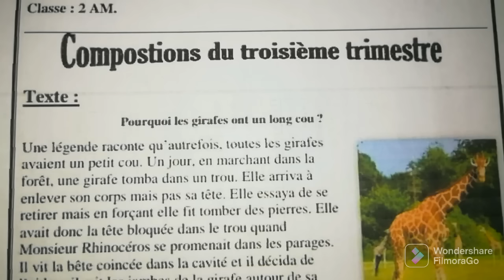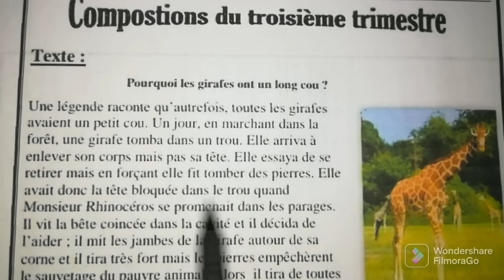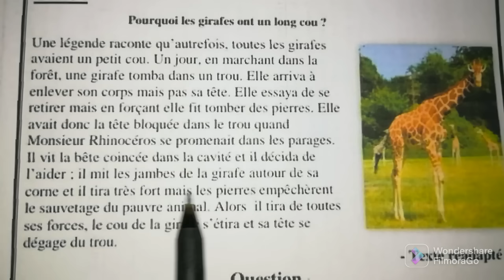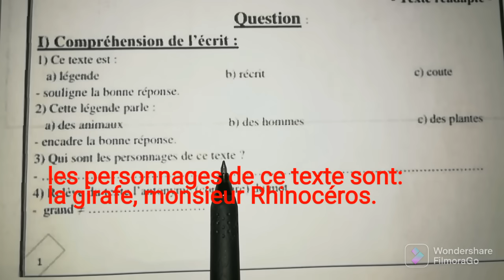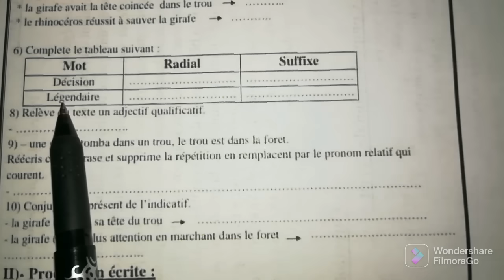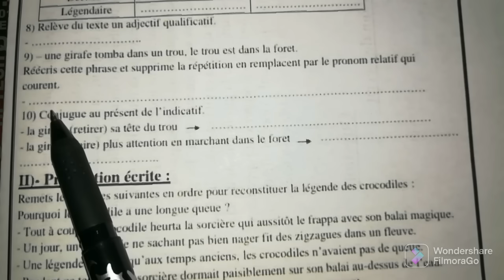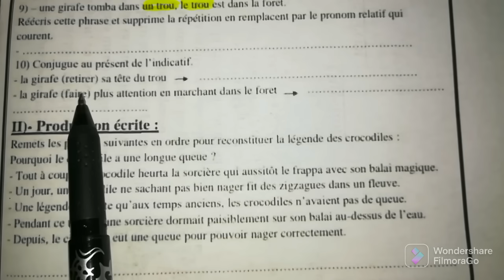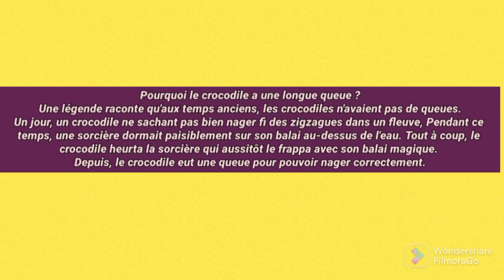إختبار الفصل الثالث فرنسية سنة ثانية متوسط composition du 3ème trimestre français 2AM